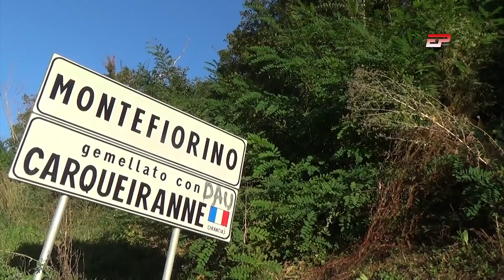Slalom Montefiorino | Highlights and Show